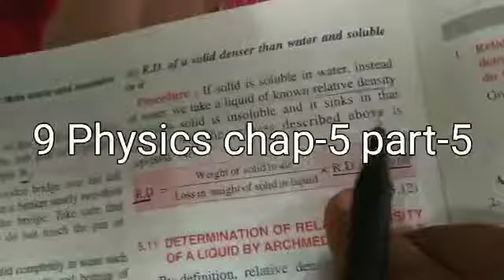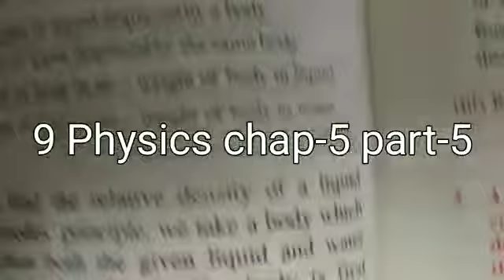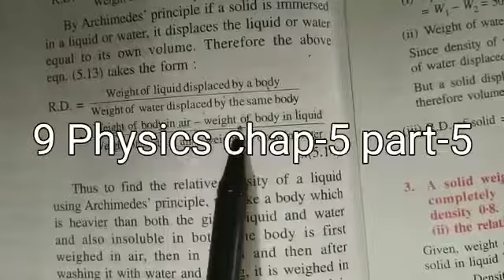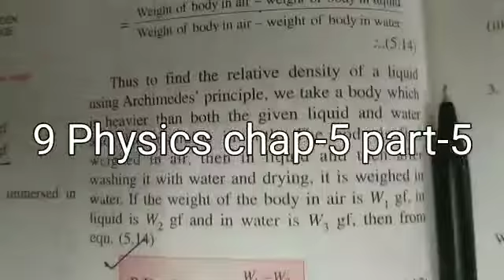9th Physics new YouTube update in English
9th Physics new YouTube update in English
Ch 5 Part 5